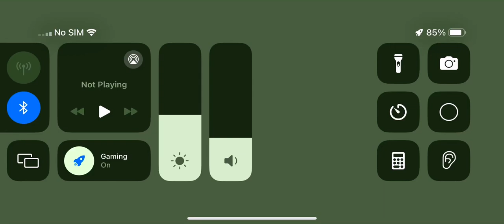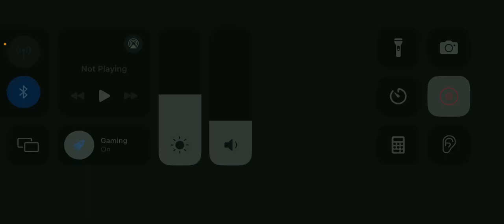Sasquatch Is Chased After A Ranger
Sasquatch Sees A Fire Truck Driving To The Snow Cabin And Uses A Police Car And Gets Chased And Got Chased And Caught